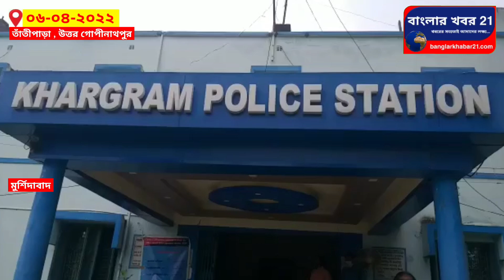কান্দি মহকুমার খড়গ্রামে ড্রাম ভর্তি তাজা বোমা উদ্ধার ঘিরে চাঞ্চল্য এলাকায়